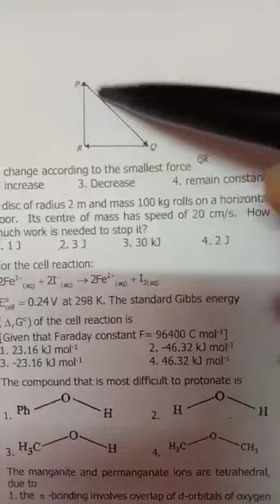MOCK TEST 08 PART 5|KNA PHYSICS MOCK TEST 08 PART 5